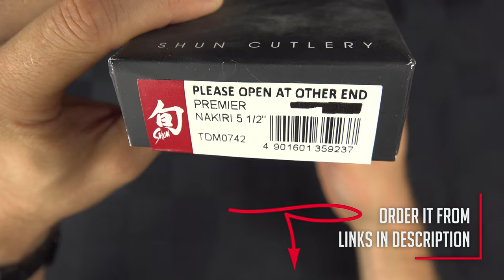Unboxing Shun Premier Nakiri Knife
The knife used for the unboxing is this one

Also, do not hesitate to ask questions in the comment, I read everything.

Most visual effects you saw in that video was made possible thanks to this plugin library